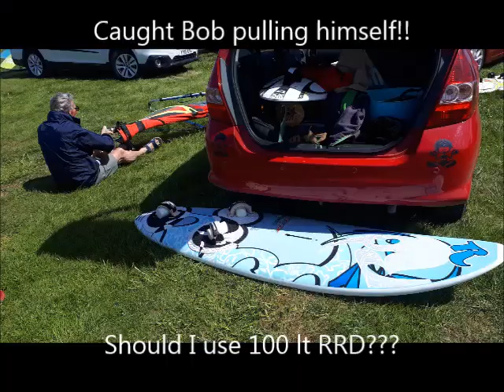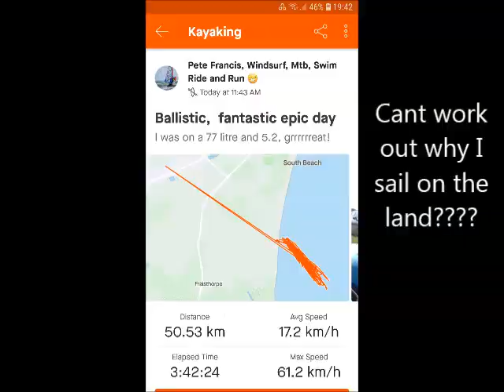Fraisthorpe Beach windsurfing session 22 May 2020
Testing out a 77 SEVENTY SEVEN litre board for me ??? here we go lol